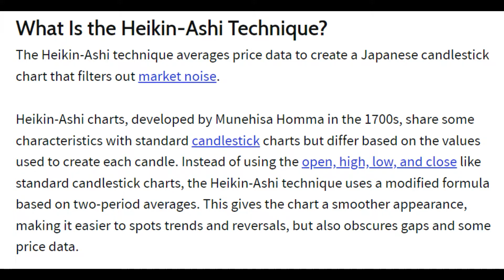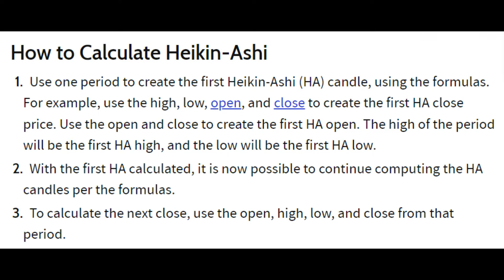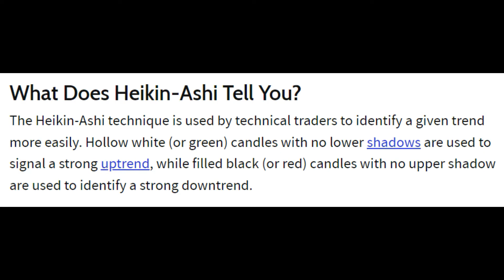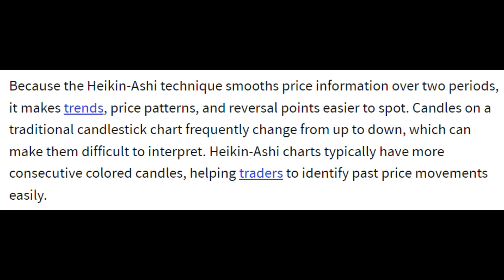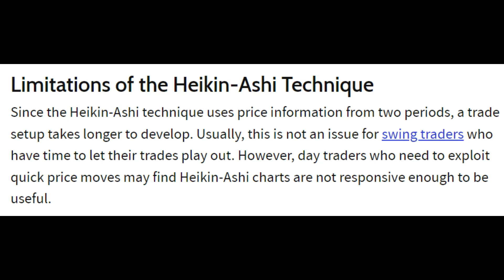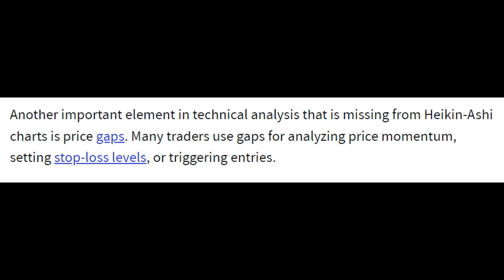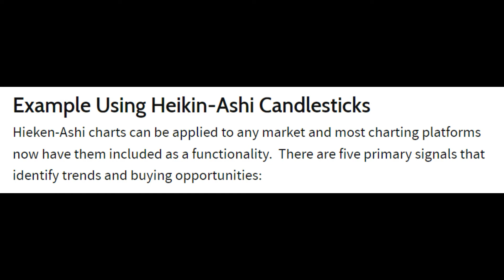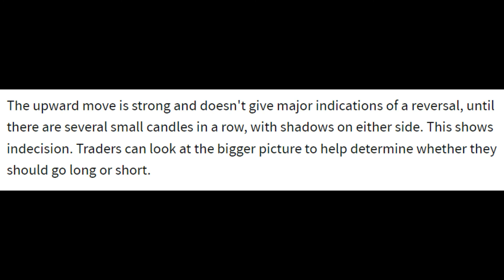What Is the Heikin-Ashi Technique in Online Trading?